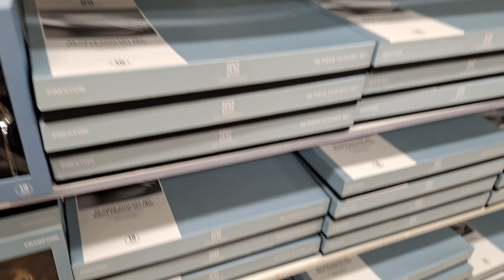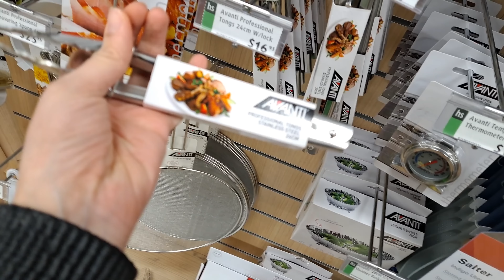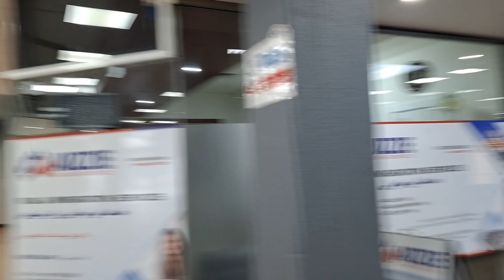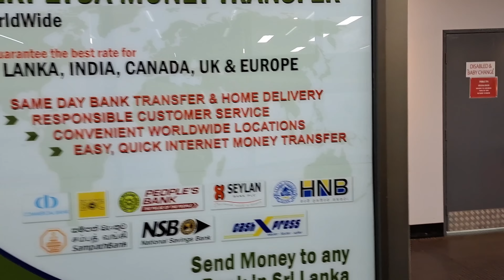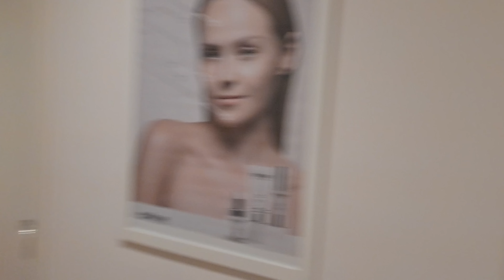Pripremamo se za Filipov drugi rođendan | Montesori vrtić u Australiji | Išla sam na tretman lica